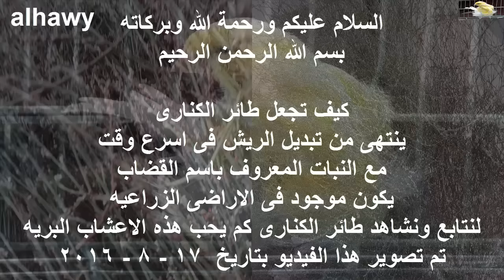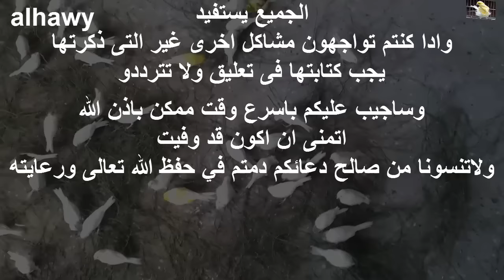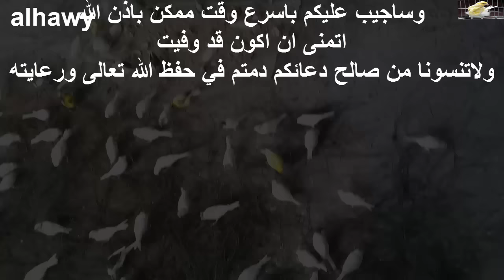سرعة غيار ريش طائر الكناري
من النباتات المفيدة لطائر الكناري في وقت تساقط الريش
أهم الأعشاب الصحية في مرحلة غيار ريش طائر الكناري
نبات القضاب لتسريع طرح ريش طائر الكناري
تجهيز طائر الكناري لتغريد
جعل طائر الكناري يغرد اسرع بعد مرحلة القليش
Speed of bird feathers parts Canary
Plant useful for birds Canary
Health herbs for the growth of canary feathers
Speeding up the canary feathers
Processing the Canary Bird to Twitter
Making the Canary Bird sing the strongest
Qulish birds Canary stage
وموقعنا الرسمى لتواصل معنا من هنا
وأتمني بأن تكون قد تمت الإستفادة من هذا الفيديو ومن هنا القناة الأولي التابعه لنا حول تربية جميع أنواع طيور الزينة
ولا تبخلو علينا بتعليقاتكم المفيدة والله
الموفق للجميع -
وصفحتنا على الفيس بوك من هنا
وحسابنا على انستقرام من هنا